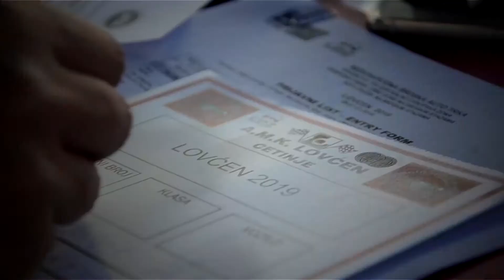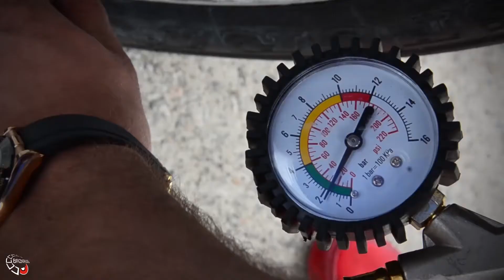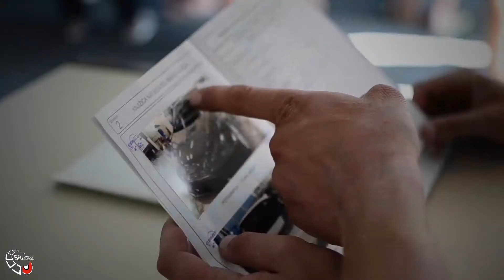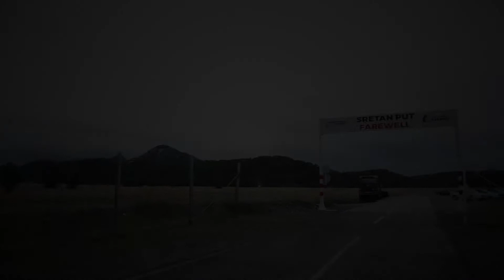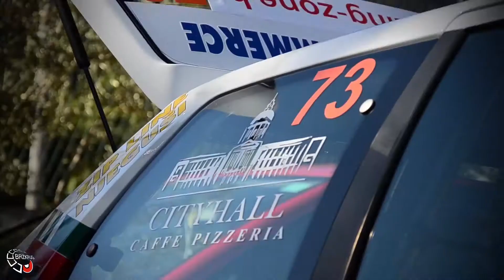Nikola Radnjic - Season 2019 Highlights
Driver: Nikola Radnjic (MNE)
Car: Peugeot 106 Rally - Gr. N-1400
Tracks: Lovcen (Hill climb), Zaluzani (Circuit), Grobnik (Circuit), Dubrovnik (Hill Climb)